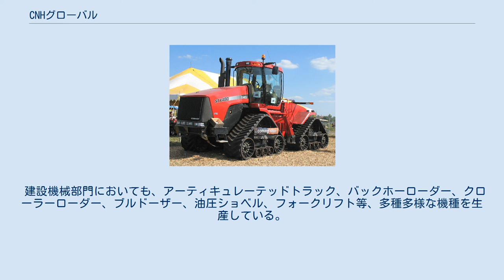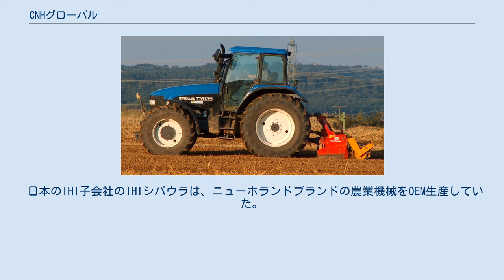CNHグローバル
ケースIHのトラクター(STX480) ニューホランドのトラクター(TM135) ケースCEの油圧ショベル(9033) CNHグローバル(CNH global, NYSE: CNH)は1999年から2013年まで存在していた農業機械・建設機械メーカー。
農業機械部門ではジョン・ディアに次いで世界第2位の規模をもち、建設機械部門においてもキャタピラー、コマツに次いで世界第3位の規模をもつ企業である。
創業の地はオランダ・アムステルダムであるが、本社はアメリカ・イリノイ州ブルーリッジにおかれており、株式の87.4%をイタリアのフィアット・インダストリアルが保有していた。
2013年にそのフィアット・インダストリアルと合併して、CNHインダストリアルとなった。
 農業機械部門においては、同社の売り上げの約70%を占めるトラクターと、そのアタッチメントやローダー、モアー、収穫機、ヘイベーラー、移植機、シーダー、スプレーヤー、耕起設備などを製造している。
 建設機械部門においても、アーティキュレーテッドトラック、バックホーローダー、クローラーローダー、ブルドーザー、油圧ショベル、フォークリフト等、多種多様な機種を生産している。
 CNHグローバルのディーラー網は160カ国に12000店以上を数え、アメリカ、中国、インドを含む16カ国に31の工場を現在保有している。
また、研究開発施設も12カ国に26施設を保有している。
 一時期クボタがフィアットブランドのトラクターを輸入販売していた。
 現在、日本ニューホランドがニューホランドブランドの農業機械とケースIHブランドのトラクターを、三菱農機（三菱重工傘下）がケースIHブランドのトラクターを輸入販売している。
 日本のIHI子会社のIHIシバウラは、ニューホランドブランドの農業機械をOEM生産していた。
 現在はクボタからトラクターを調達している。
 また、コベルコ建機（神戸製鋼子会社）と住友建機（住友重機械子会社）が業務提携を結んでおり、一部製品のOEM供給を行っている。